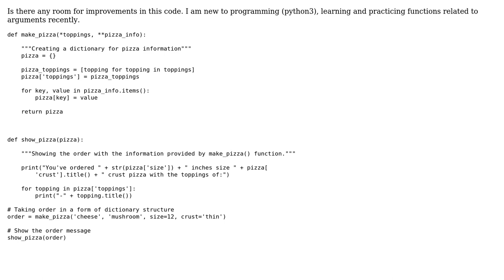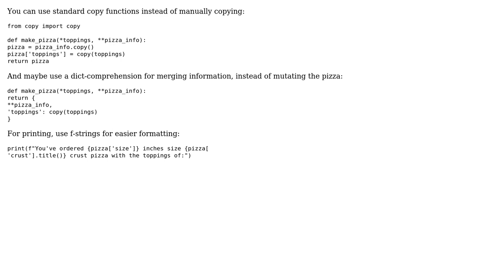Code Review: Pizza ordering system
With thanks & praise to God, and with thanks to the many people who have made this project possible! | Content (except music & images) licensed under CC BY-SA | Music | Images & others | With thanks to user Peilonrayz user Oak Soe San user Gnurfos and the Stack Exchange Network Trademarks are property of their respective owners. You are responsible for your own actions.